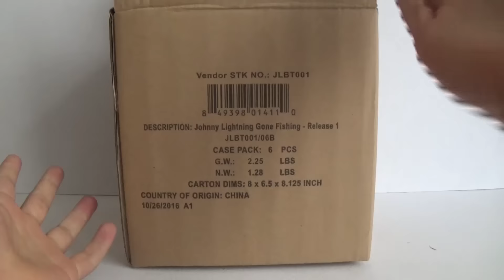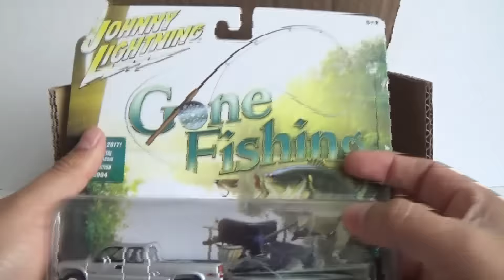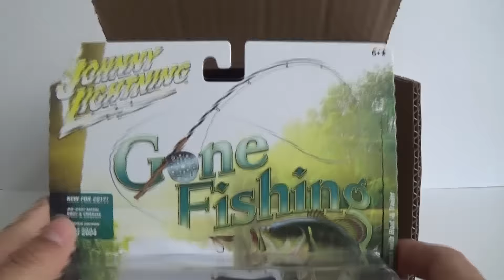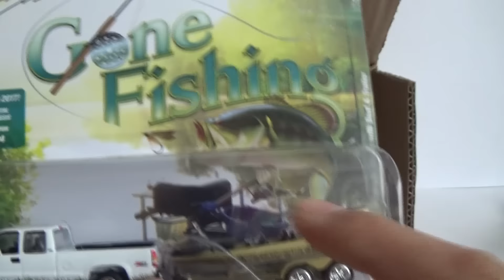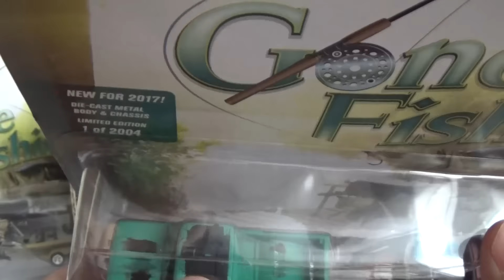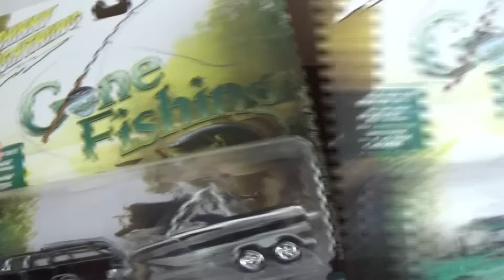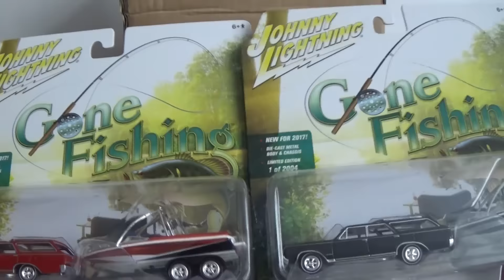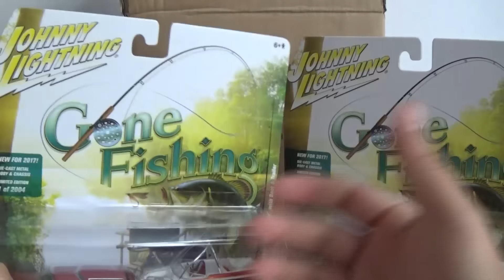UNBOXING - GONE FISHING JOHNNY LIGHTNING 2017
AMIGOS CON USTEDES EL PRIMER UNBOXING DE ESTA MARCA, ESPERO LES GUSTE TANTO COMO A MI, ES UNA MARCA CON EXCELENTES PIEZAS, PRONTO LES TENDRÉ MAS VÍDEOS DE ESTA MARCA JOHNNY LIGHTNING!!!

MUCHAS GRACIAS, SALUDOS Y ÉXITO A TODOS...